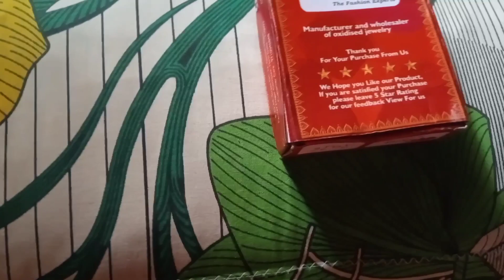Metal Jwellery Set only 43/-Rs